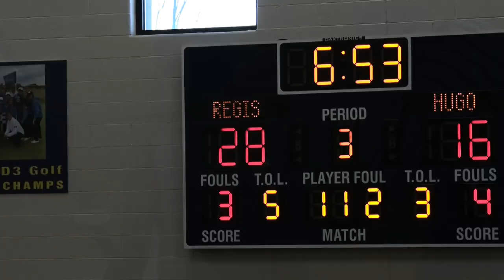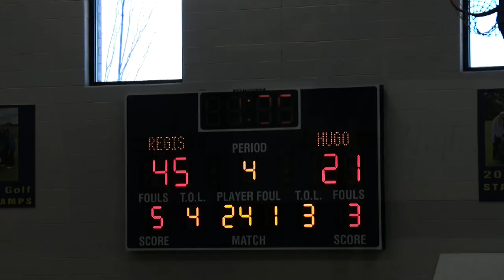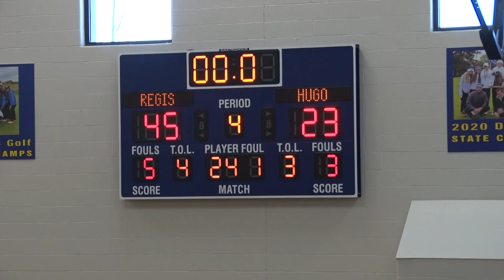St Hugo vs St Regis V1